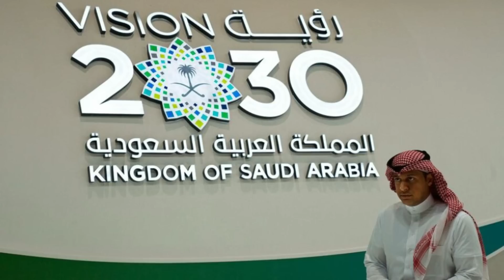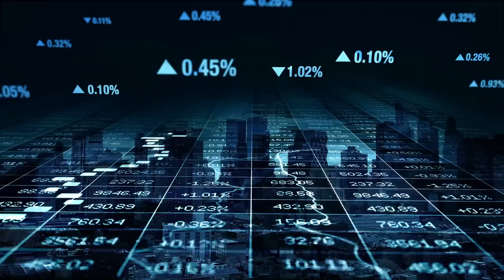Saudi-Arabiens $500 Mrd. Wüstenstadt ist ein Desaster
Es ist aktuell wohl das größte und umstrittenste Bauprojekt der Welt. Saudi-Arabien plant eine Megastadt, die alle anderen Weltmetropolen in den Schatten stellen soll. Mitten in der Wüste auf einer Fläche, die 33-Mal so groß ist wie New York City, bzw. größer als ganz Hessen, soll die neue Stadt Neom entstehen.

Diese 500 Mrd. Dollar teure Stadt soll alle Superlativen sprengen und "Eine Vision, wie eine neue Zukunft aussehen könnte“ werden. Der saudische Kronprinz übt sich dabei nicht in Bescheidenheit und spricht von der lebenswertesten Stadt auf dem ganzen Planeten. Die Stadt soll zu 100 Prozent von erneuerbaren Energien betrieben werden, es soll keine Autos geben und es soll das Technologiezentrum der Menschheit werden.

Die Rede ist außerdem von einem riesigen schwimmender Industriekomplex in Form eines Achtecks, sowie Luxusresortkomplex vor der Stadtküste. Vom ersten Outdoor-Skigebiet auf der Arabischen Halbinsel. Und das Kernstück soll The Line bilden. Eine lineare Stadt mit einer Länge von 170 Kilometern und einer Breite von 200 Metern im Neom-Gebiet.

Doch was genau hat es auf sich mit diesem Megaprojekt, wie wahrscheinlich ist die tatsächliche Fertigstellung und warum steht es so stark in der Kritik? All diese Fragen schauen wir uns im heutigen Video an! Viel Spaß!